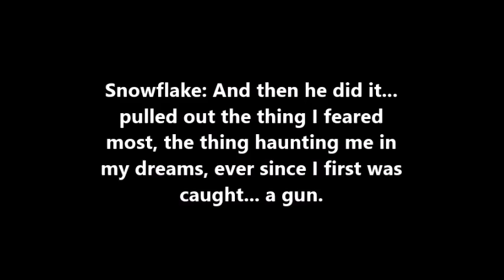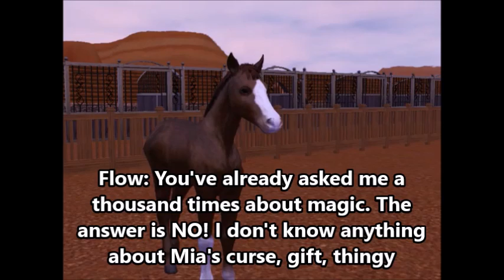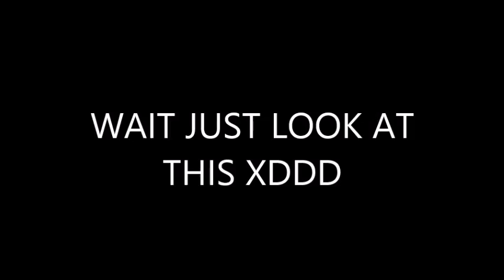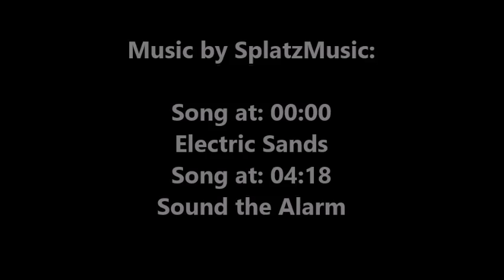Wild Horses - Part 18 (Sims 3 Horse Story)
Song at 00:00 - 02:10
Title: Electric Sands
By: SplatzMusic

Song at: 04:18 - 05:10
Title: Sound The Alarm
By: SplatzMusic

READ AFTER EP TO AVOID SPOILER!

Oh and... hehe sorry about 9:36 - 9:56... I just had to xD

Wondering what exactly happened when Mia was shot? Well, really the man aimed for Raven, but Mia got in between and saved his life.

Oh my gosh, I had so much fun filming their wedding xD